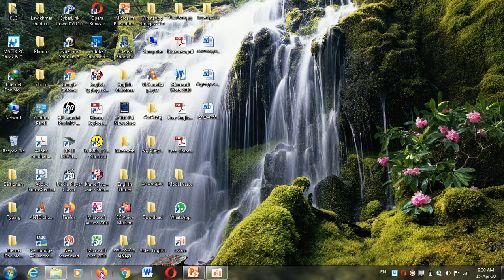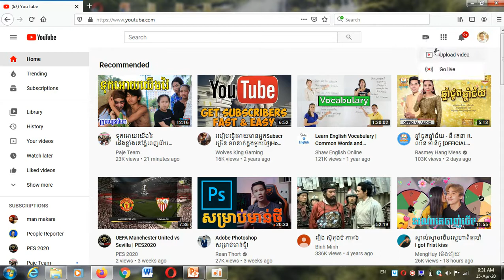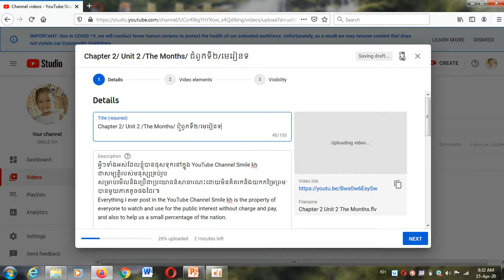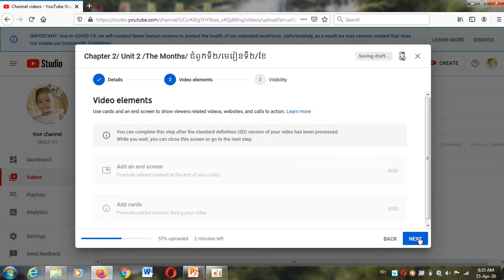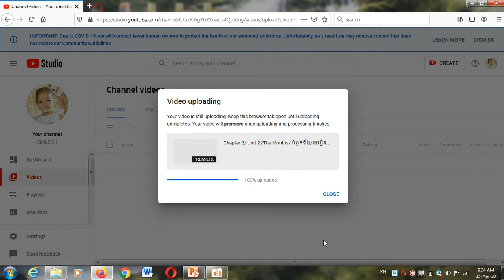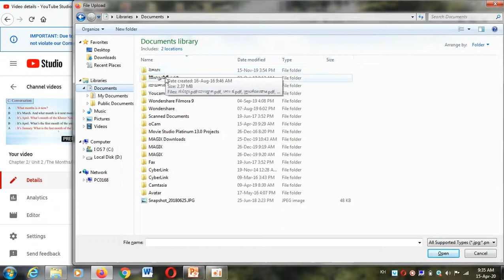របៀប upload Video នៅក្នុង ​Computer និងដាក់​Thumbnail